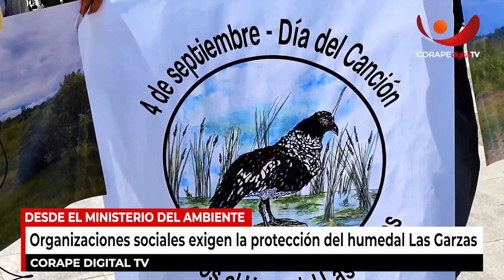Organizaciones sociales exigen la protección del humedal Las Garzas